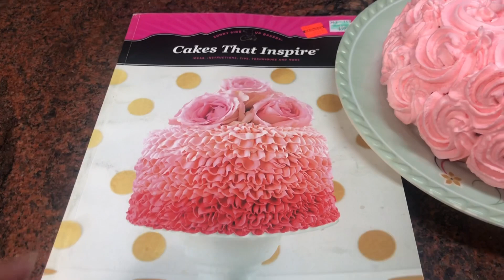Simple VANILLA CAKE recipe | yummy to eat and easy bake |mishjlifestyle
Ingredients
1 & half cup all purpose flour
3 eggs room temperature
1 cup sugar
1 tsp baking powder
Pinch of salt
1 tablespoon vanilla essence
Half cup warm water
Half cup oil/ butter
1 glass water
1 tablespoon sugar
Heavy whipping cream
Preheat oven for 7-10 minutes
Bake for 35-40 mins on 350 F
Tada yummy cake is ready